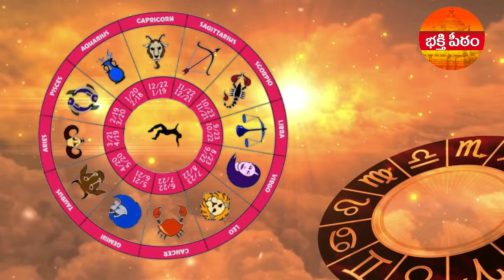May VRUSHABHA Rasi Phalithalu | వృషభరాశి మే నెల ఫలితాలు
2019 May vrushaba  Rasi Phalalu  వృషభరాశి మే నెల ఫలితాలు